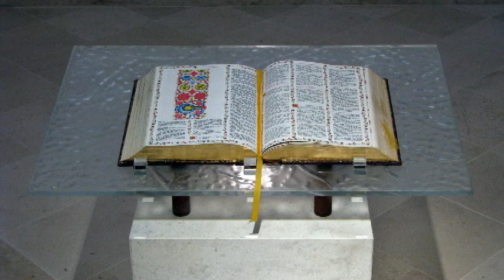Oratoires de Montfort et de Marie Louise Trichet